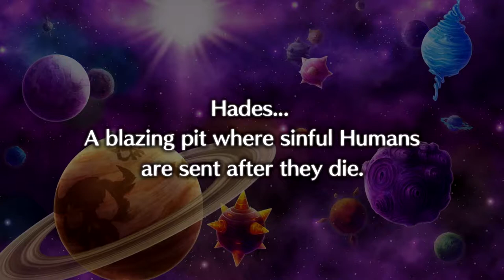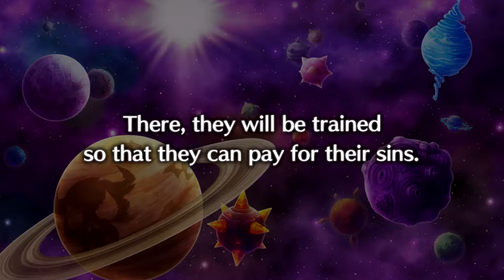Mo' DLC Characters, Mo' Problems! |Let's Play! - Disgaea 5 Complete Episode 31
We tackle the problems of an Innocent Girl lost in Hades!...But man is the heart of an Innocent Girl confusing